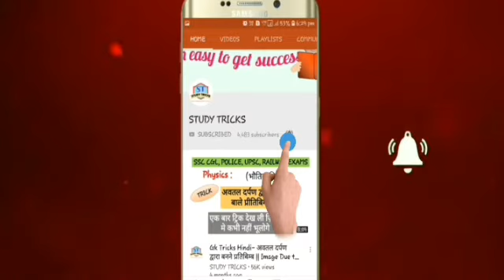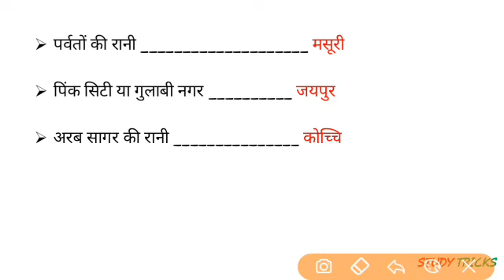Gk Tricks Hindi: भारत के प्रमुख शहरों के भौगोलिक नाम || SSC JE,RRB JE,NTPC,SSC CGL,TET,UP Bed,UPSSSC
दोस्तों इस वीडियो में हमने GK ka ek very important topic discuss kiya hai.
इसमें हमने भारत के प्रमुख सहरों  के भौगोलिक नाम  को ट्रिक के माध्यम से बताया है जिससे आप इसे आसानी से याद रख सकते हैं।
यह जेनरल नॉलिज का  बहुत इंपॉर्टेंट  टॉपिक है इससे प्रश्न  आने के  पूरे  चांस हैं  तो आप इसे  करके जाइएगा ।

Trick बताई है इसे याद करने की
जिससे आप इसे आसानी से याद रख पाएंगे।

मुझे आशा है ये वीडियो आपके आने बाले एग्जाम के लिए बहुत ज्यादा useful रहेगी।
ये video SSC, RAILWAY GROUP D, LOCO PILOT TECHNICIAN,UP POLICE,BANK,UPSC,UP SIKCCHAK BHARTI,CPO,ARMY, UPSSSC, VDO  CPO, LDC,  CTET, TET ,ARMY etc exam के लिए है।

gk tricks all,
gk tricks awards,
gk tricks and tips,
gk tricks current,
gk tricks constitution,
gk tricks computer,
gk tricks calendar,
gk tricks cm,
gk tricks ceo,
gk tricks census,
gk tricks days,
gk tricks darre,
gk tricks divas,
gk tricks download,
railway group d gk tricks,
rrb group d gk tricks,
haryana group d gk tricks,
group d gk tricks
gk, gk in hindi,
 ssc gk,
, GK Notes, Classical and Folk Dances of India, GK and Most Important Questions, SSC CGL, RAILWAYS EXAMS, general science notes, indian dance quiz questions answers gk questions on indian music, gk short tricks,
gk trick in hindi pdf,
gk tricks
polity of india,
polity science polity in hindi,
indian constitution,
indian constitution notes pdf,
indian constitution quiz, indian constitution articles,
Articles trick,
indian polity,
gk on indian constitution,
indian polity questions and answers,
indian polity and economy,
quiz on indian constitution,
gk in hindi, polity gk quiz,
polity gk,
polity,
gk tricks in hindi, ssc mts, upsc